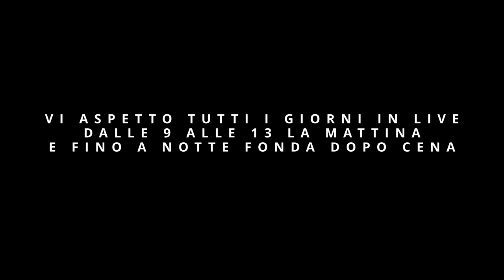LONG RUN ONOREVOLE, HAZORUS E L'ASCESA DEL SAMURAI - Kaizo V Pokemon Smeraldo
Seguitemi in live tutti i giorni sul sito viola, dalle 9 alle 13 la mattina e dopo cena fino a notte fonda